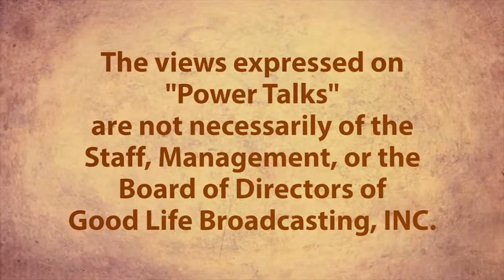Power Talks - Episode 52 - Opioids: Tackling the Greatest Health Crisis of our Time